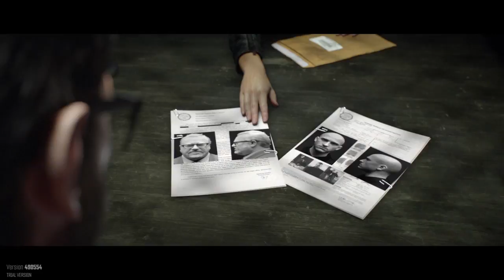The Crew LIT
Check me Out And Tell Me What U Think :D